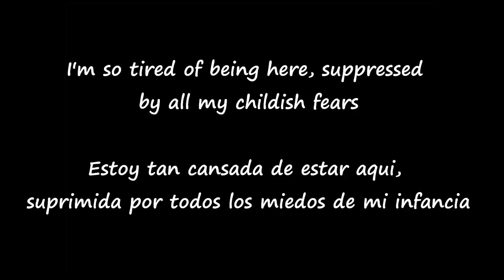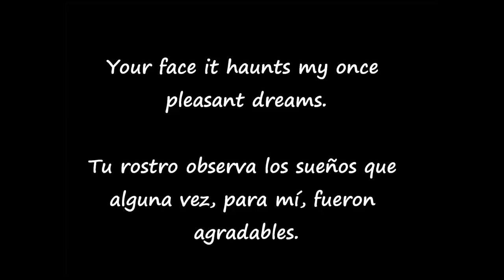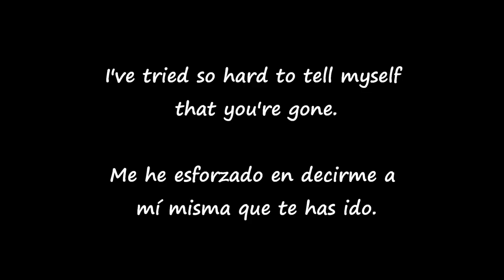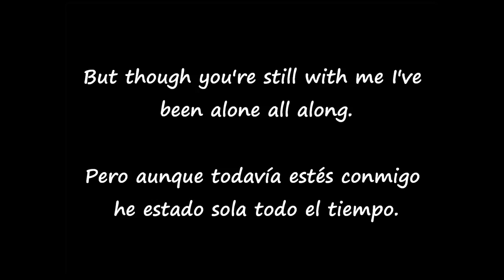Evanescence "My immortal" Inglés-Español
Evanescence nunca va dejar de ser mi banda favorita Amy Lee sos la mejor.. te amo!